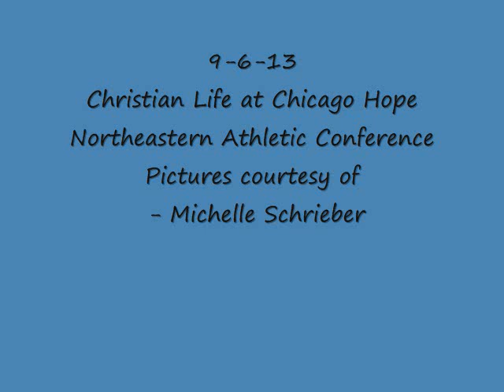9-6-13 - Christian Life at Chicago Hope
Pictures courtesy of Michelle Schrieber -

CL wins 7 to 6 over Hope in Northeastern Athletic Conference play